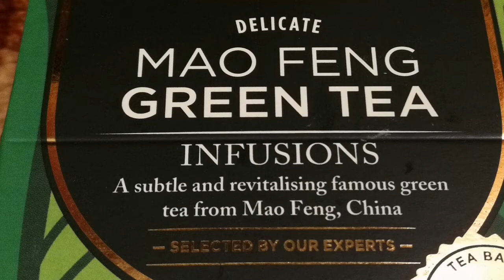Tasting MaoFeng Green Tea From Aldi Supermarket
MaoFeng tea, is a clean needle-like tea with a slight floral overtoneHuangshan Maofeng tea (simplified Chinese: 黄山毛峰; traditional Chinese: 黃山毛峯/黄山毛峰; pinyin: huángshān máofēng; pronounced [xwǎŋ.ʂán mǎu.fə́ŋ]) is a green tea produced in south eastern interior Anhui province of China. The tea is one of the most famous teas in China and can almost always be found on the China Famous Tea list.
The tea is grown near huangshan (Yellow Mountain), which is home to many famous varieties of Green Tea. Huangshan Mao Feng Tea's English translation is "Yellow Mountain Fur Peak" due to the small white hairs which cover the leaves and the shape of the processed leaves which resemble the peak of a mountain. The best teas are picked in the early Spring before China's Qingming Festival. When picking the tea, only the new tea buds and the leaf next to the bud are picked. It is said by local tea farmers that the leaves resemble orchid buds.